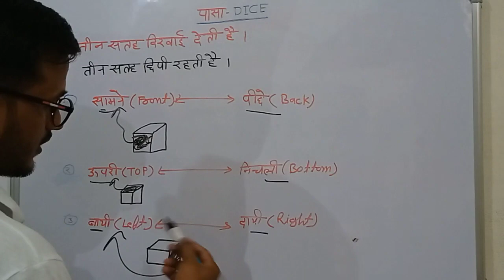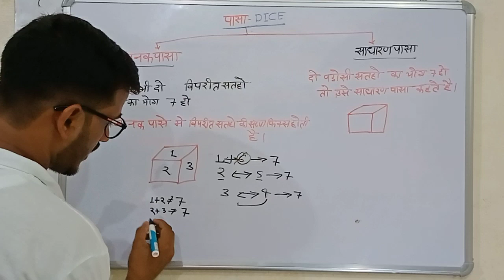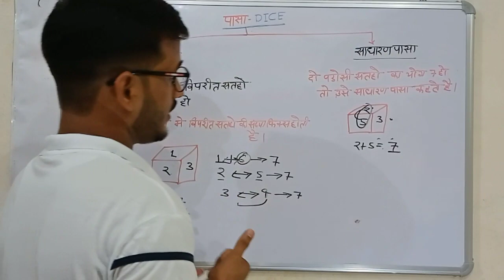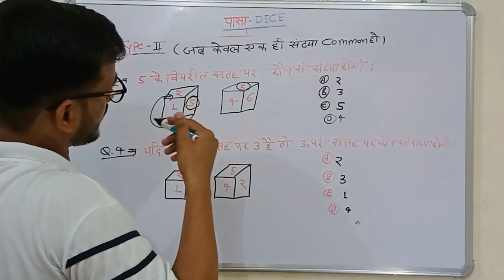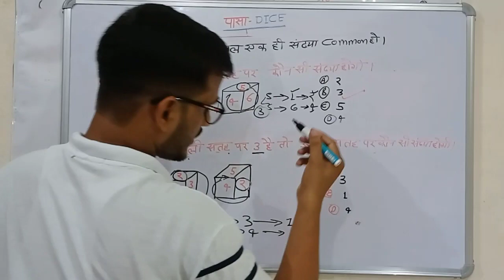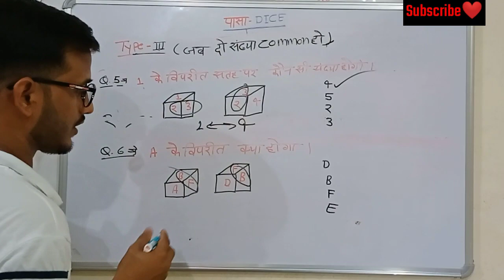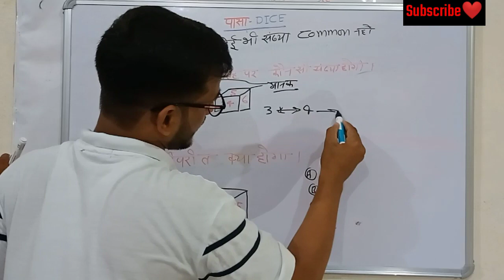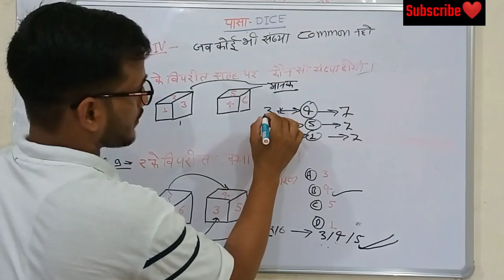Dice reasoning tricks in hindi PART_01/Dice(पासा) short trick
Reasoning Series For :  SSC CGL, SSC 10 +2, SSC CPO, MTS, UPSC, SI, NTPC, Bank, RRB, MPPSC, Constable, Patwari & All Govt Exam |
दोस्तों इस Video में हम Reasoning Series में DICE | पासा  के Topic को अच्छे से Study करेंगे .
नमस्कार साथियो आप सभी का आपके अपने चैनल Rojgar_With_Rakesh में हार्दिक स्वागत है ।
साथियो यह चैनल सभी एक दिवसीय परीक्षाओ  जैसे (SSC,Bank, Railway,UPP,UPSI,UPSSSC PET SSC GD ) आदि परीक्षाओ की तैयारी बिल्कुल मुफ्त कराने के उद्देश्य से बनाया गया है । और आप लोगो को कम समय मे ज्यादा से ज्यादा कंटेंट वो भी परीक्षा में  आये हुए प्रश्नों की आधार पर बिल्कुल मुफ्त उपलब्ध कराया जाएगा ।
   ✍️धन्यवाद✍️
For Any Queries
UPSI,GD, reasoning